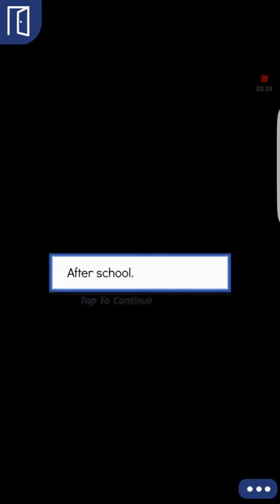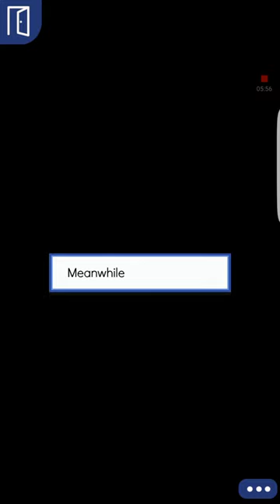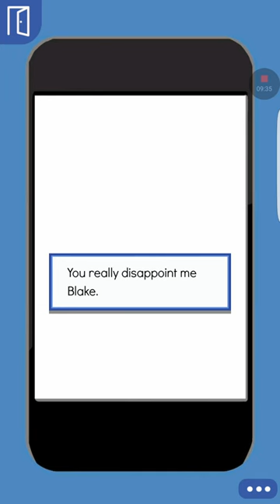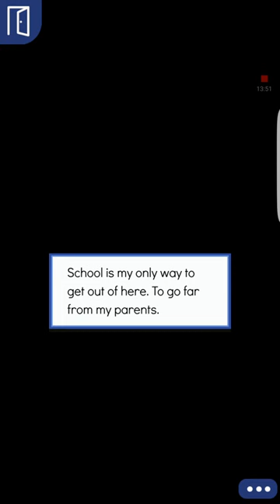Blake episode 13